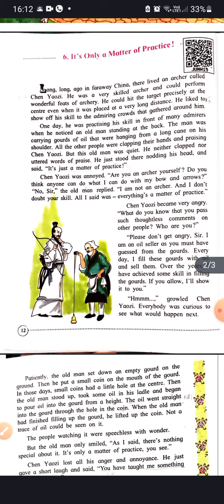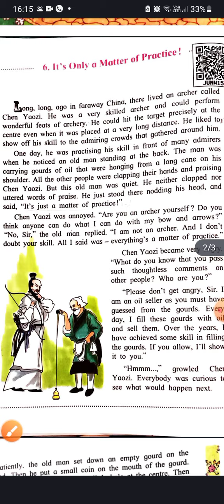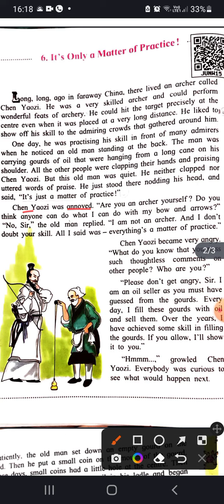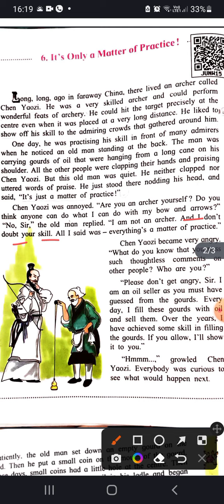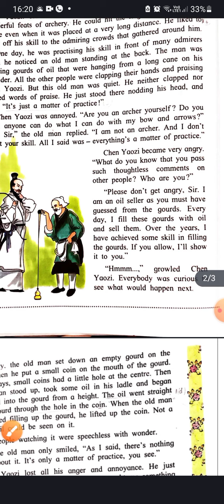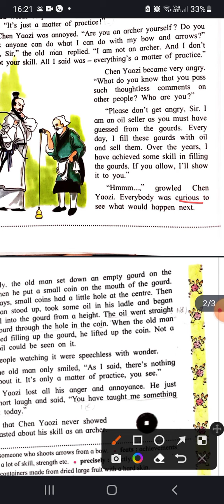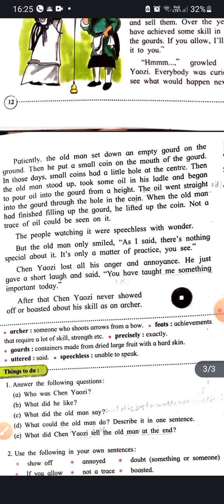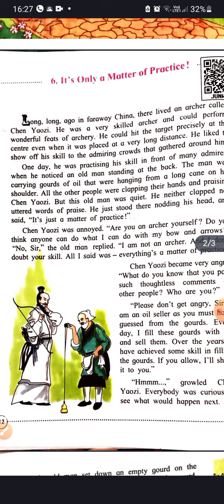It's Only Matter of Practice/6th lesson/Unit 1/Maharashtra Board/English Subject/Explanations